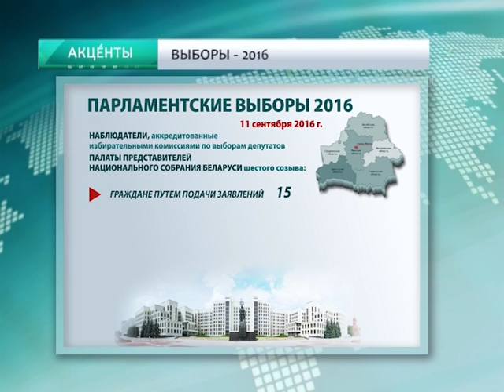Акценты 15.07.16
Выборы-2016: На одно место в белорусский парламент претендуют 4,5 человека